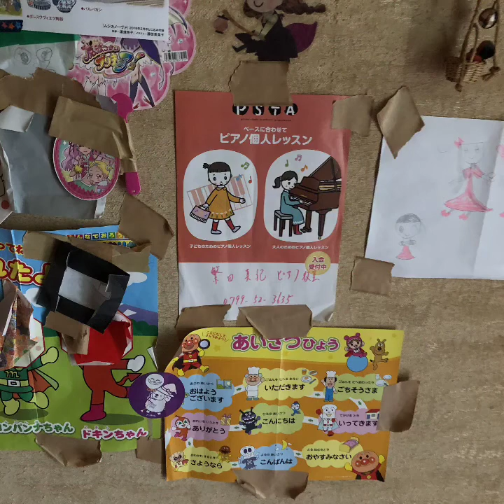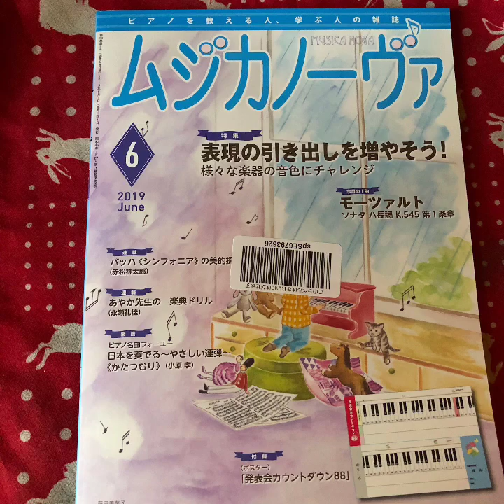マイムービー 177